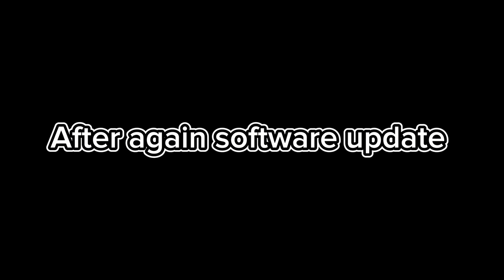AQUATIC CENTRE | CHENAB COLLEGE JHANG| VLOG | HUSSAIN VLOGIST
Share the video for your friends 🙂

A beautiful journey come to an End but these Beautiful Memories lasts forever 😢❤️. YT: ( ZARAR X ADEEL) chenab chenabian chenabcollegejhang jhang ccj ccjmemes zararxadeel lastday lastdayccj chenabians memories ccjmemories chenabcollege ccj12 2ndyear collage theend chenabcollegejhang💙

This Video is about Chenab College Jhang Aquatic Centre  . . . This is complete Chenab College Jhang Aquatic Centre Vlog by HussainVlogist.